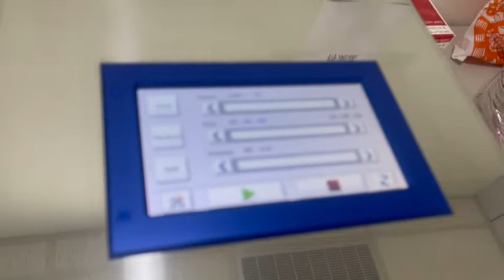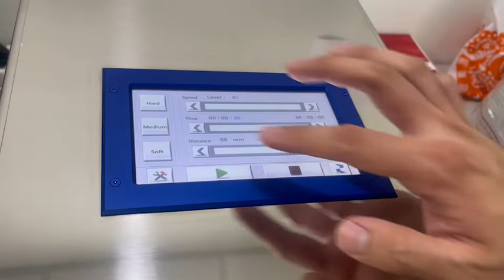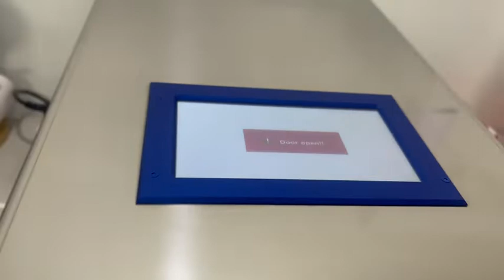LED 數位鐵胃機 LS-1250A操作教學- 騰億科技 台灣獨家代理商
產品特色:

-簡單/準確的數字液晶觸摸屏：LS-1250A 是 Lab Blender 的出色機型，它使用數字 LCD 觸控面板。
- 可自行調整速度/時間/距離
使用起來更方便、更準確。
- 自動調整槳距：觸摸屏式 Lab Blender，LS-1250A 有 30 級槳距。在閥式 Lab Blender 之前更準確。
- 包含自動程序：取決於樣品的堅固性，可以設置模式Hard、Medium、Soft。自動程序可幫助您輕鬆均質樣品。
- 升級產品尺寸：LS-1250A比我們的舊產品容量更大。方便地對較大尺寸的大量樣品進行均質化。(400ml → 1250ml)
- 大視窗可掀前門：LS7-1250A前門可以打開 30°。它提高了樣品裝載的便利性，並且通過可掀式的前門易於清洗。
- 側燈&4色窗LED燈：豪華設計，帶側燈，4 色窗口 高亮度LED。燈有助於輕鬆檢查操作狀態。
- 自動計算 Tunning Time/Alarm 進行維護： LS-1250A 包括自動計算產品運行時間。當產品需要維護時，可以觸發警報系統。